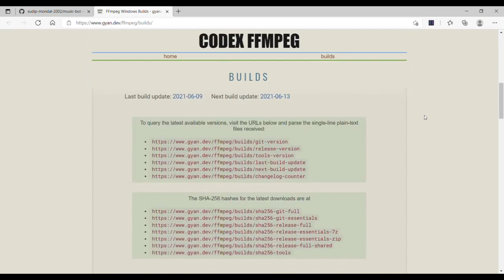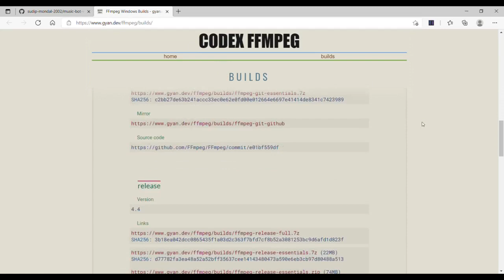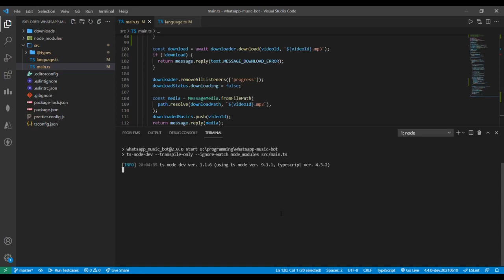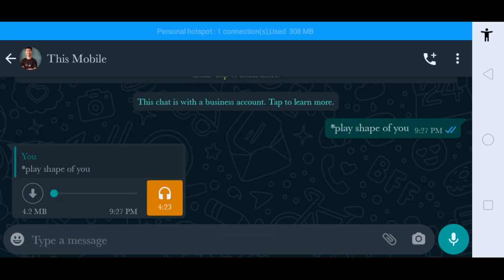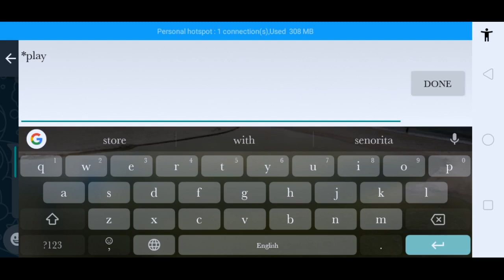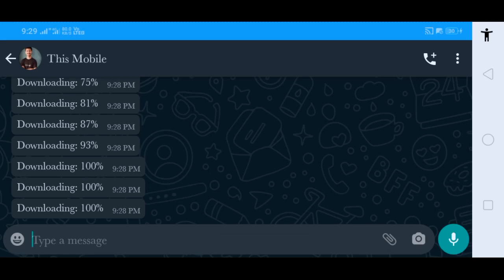Making a whatsapp bot || Node.js || Typescript || Simple code || Hindi explanation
Ask anything in the comments if you have any queries